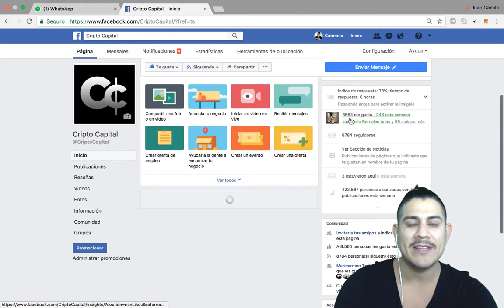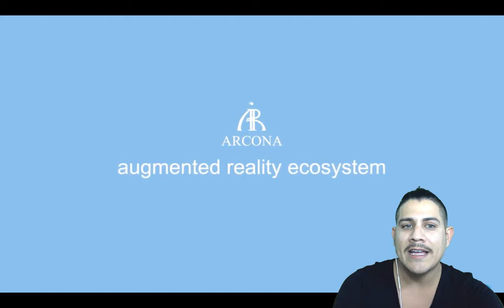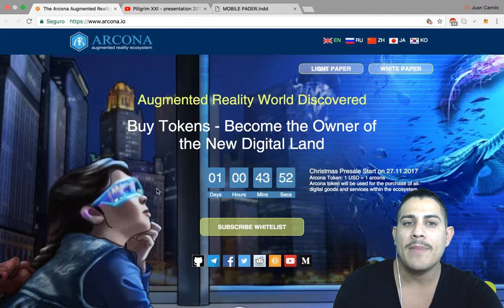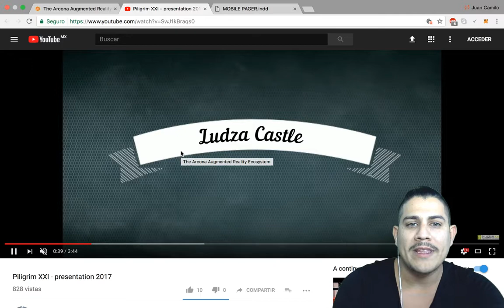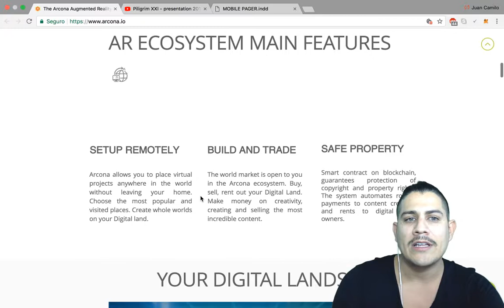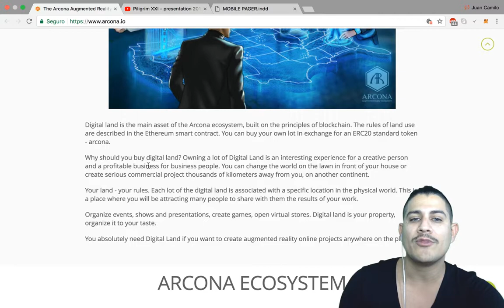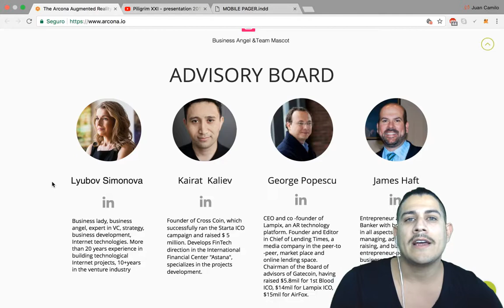Arcona ICO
El Ecosistema Arcona crea una Tierra Digital, una capa de Realidad Aumentada que une el mundo físico y el virtual, en un único entorno de información perfectamente vinculado a nuestro mundo real.